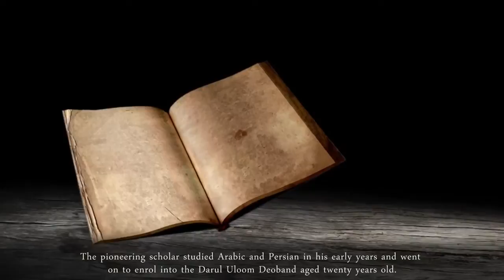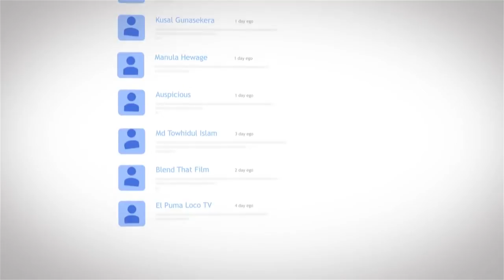Muhammad Ilyas Kandhlawi - The story of Tablighi Jamaat